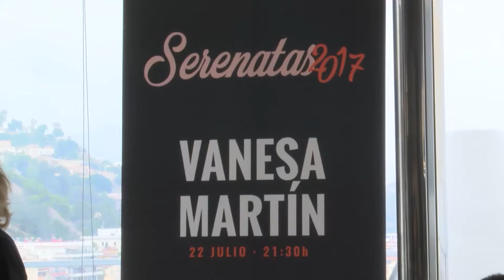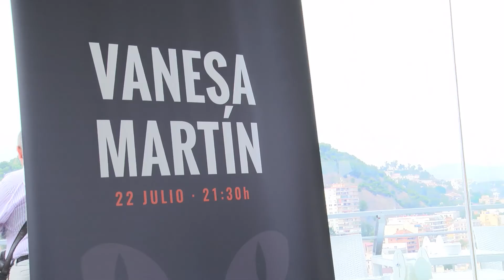Vanesa Martín protagonizará las Serenatas de la Luna Joven este verano